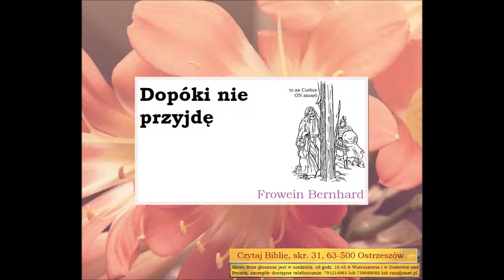Dopóki nie przyjdę Zielone Niwy